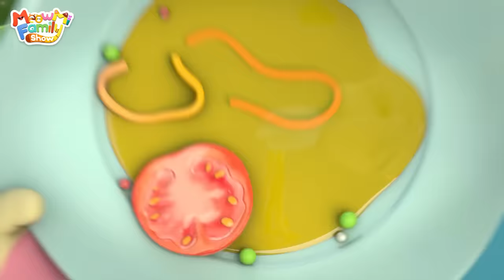Daddy is Tired | Kids Cartoon | Funny Cartoon for Kids | Stories for Kids | Mimi and Daddy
Parents did many things for us. We can do things for our parents,too!